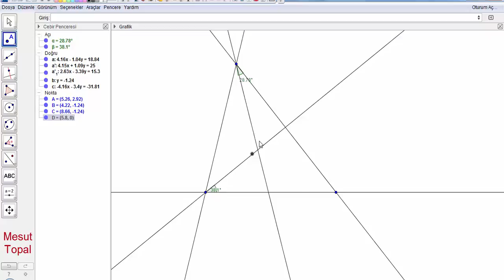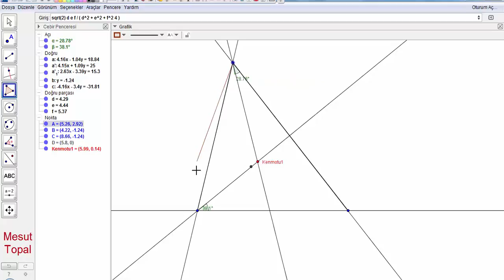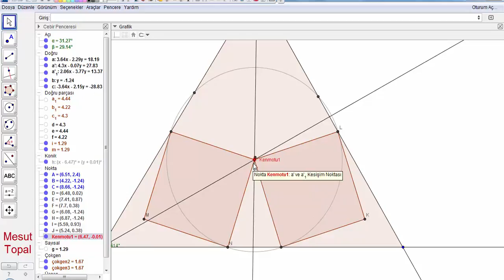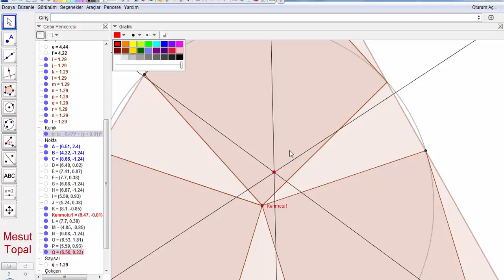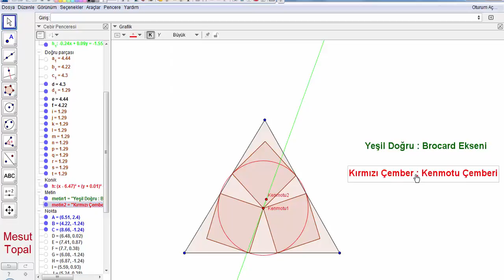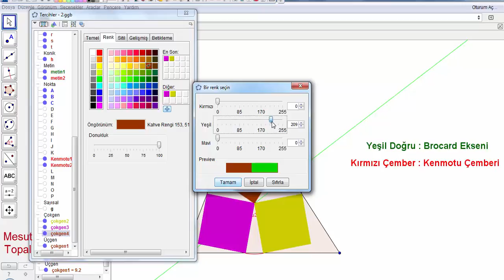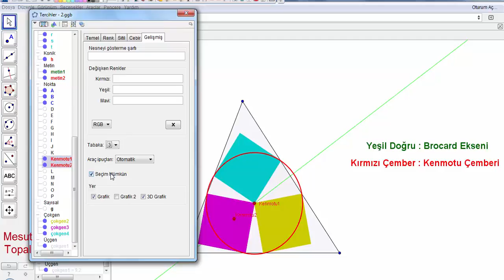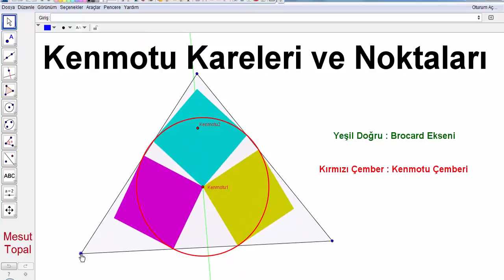Kenmotu Kareleri ve Kenmotu Noktaları